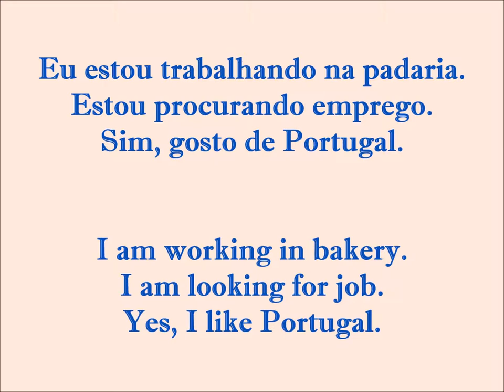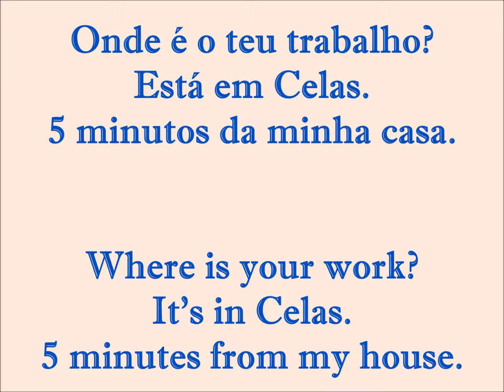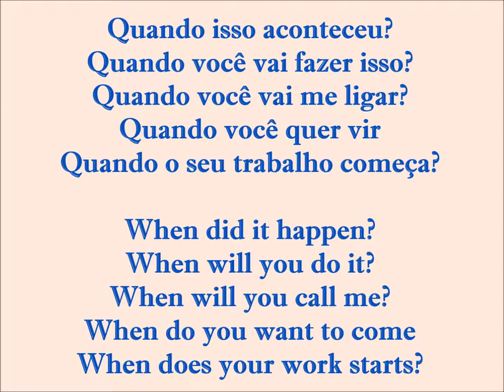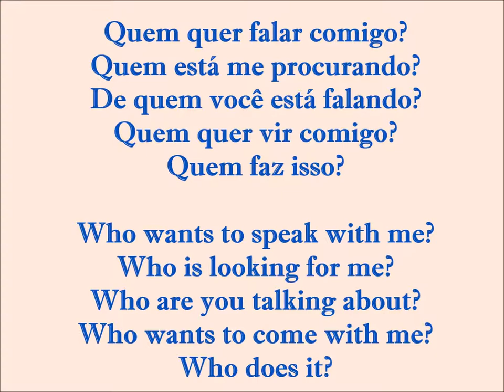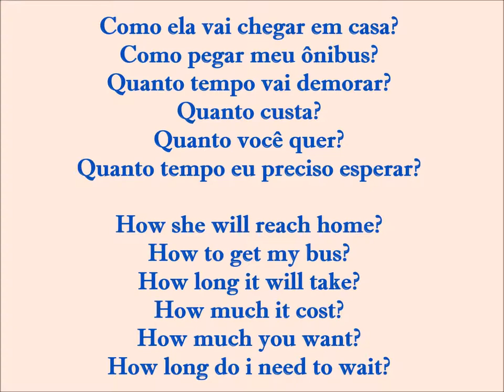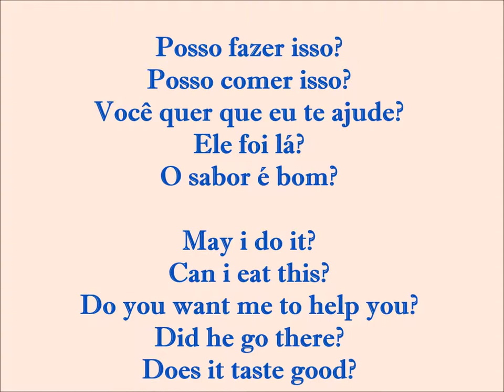Wh Questions in Portuguese